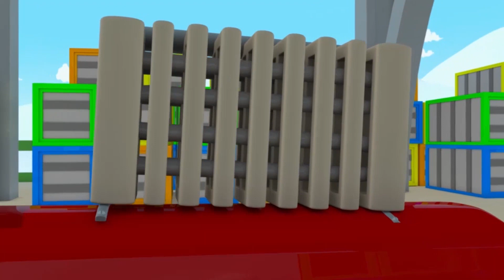返校日特辑-特洛伊变身成游乐园火车 - 火车特洛伊在火车城 🚄 国语中文儿童卡通片 Car City 動畫合集 - Chinese Train Cartoons for Kids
点击这里下载超级潜水艇卡尔的小游戏！
Android: smarturl.it/CUW_Android
iOS: smarturl.it/CUW_iOS

火车特洛伊是火车城最快和最聪明的火车。 它可以在它的朋友泰迪的帮助下把自己变形成任何车辆：救护车，拖车，警车，消防车，挖掘机，大脚卡车以及任何种类的运输车！

欢迎来到欢乐的汽车城，这里生活着各式各样的汽车。让我们跟随拖车汤姆去冒险，热心的汤姆时刻准备帮助它的朋友们：警车马特、消防车弗兰克、无所畏惧的巡逻侦查车、速度最快的火车特洛伊、超级卡车卡尔等等。当然还有其它许多不可思议的冒险在等待着它们。

观看汽车城冒险的最新剧集